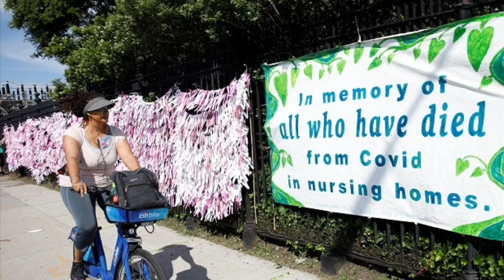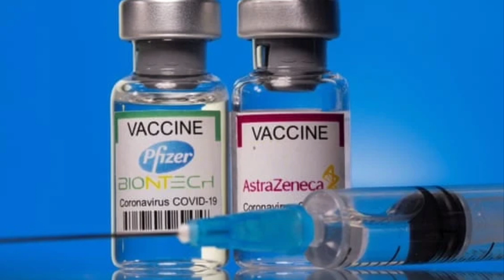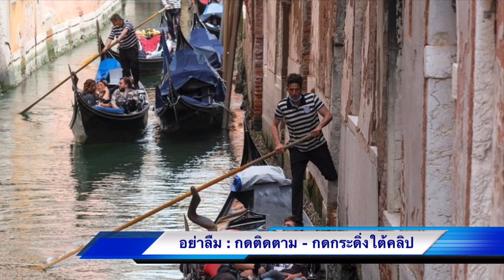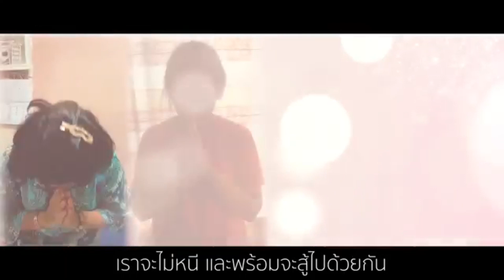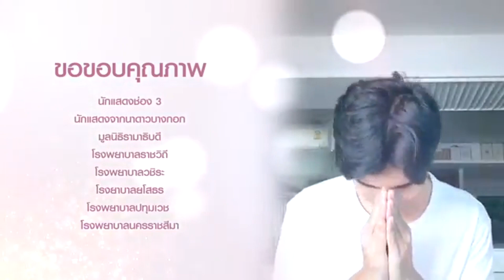8586 จบแล้วชาย39 เมีย ! เจ้าของฉายา ‘หัวหน้าครอบครัวใหญ่ที่สุดในโลก’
Line  : vihok001